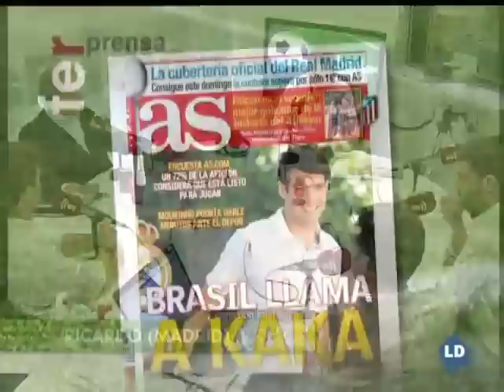Fútbol esRadio - Fútbol esRadio: Sexta jornada de Liga BBVA - 28/09/12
Luis Herrero, Dieter Brandau, Miguel Ferreira, Gonzalo Heredero y Juan Pablo Polvorinos analizan toda la información del mundo del fútbol.